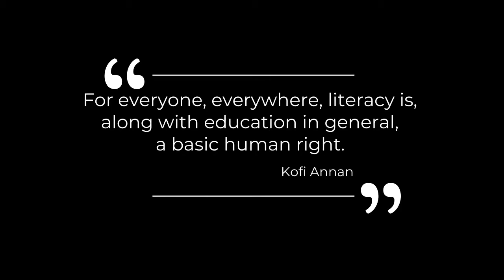Thursday, September 8, 2022